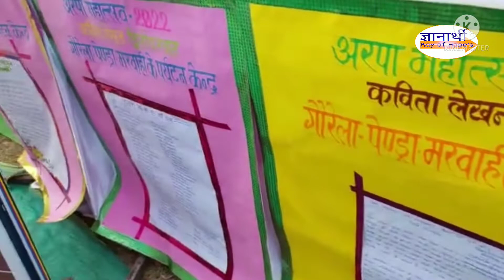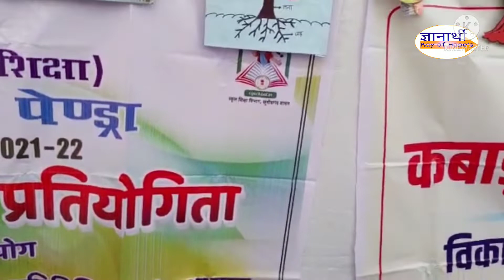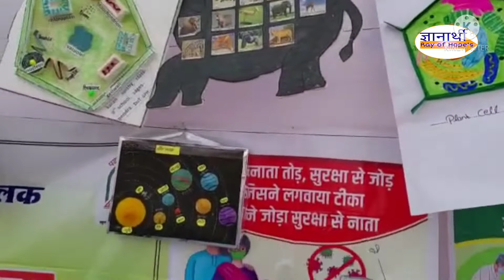शिक्षा विभाग स्टॉल, अरपा महोत्सव जिला- गौरेला-पेण्ड्रा-मरवाही, Arpa Mahotsav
जिला प्रशासन द्वारा आयोजित अरपा महोत्सव में शिक्षा विभाग का स्टॉल ।